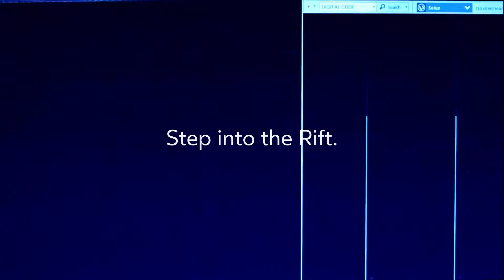Precio Oculus: ¿Desorbitado o razonable?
Salva Fernández opina en este vídeo sobre el precio de Oculust Rift, la justificación o no de su compra debido al catálogo de videojuegos y el futuro del dispositivo ¿A vosotros os resulta un precio justo o es algo desorbitado?